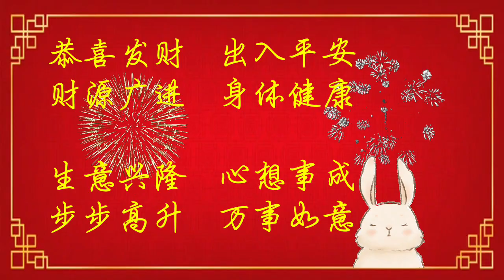WISHING EVERYONE A HAPPY HAPPY LUNAR NEW YEAR!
恭祝大家
新年快乐
恭喜發財！